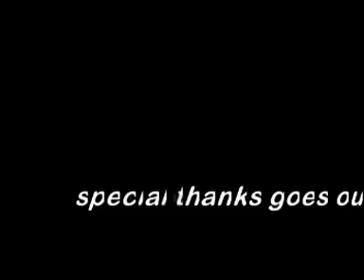sunka, the lion king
the lion king met in de hoofdrol sunka hummel